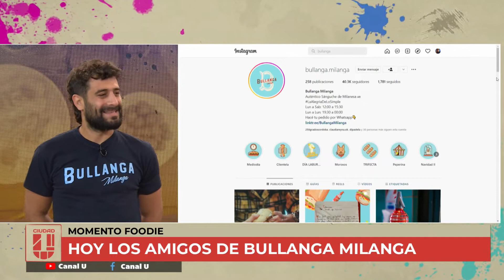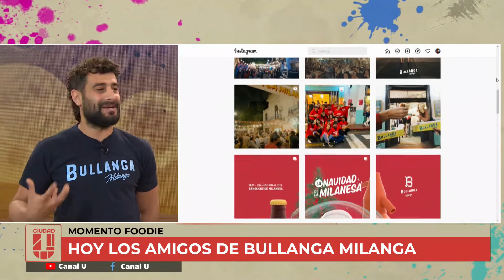Bullanga Milanga, el autentico sánguche de milanesa - Nos visita Nadim Richa a CiudadU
🤤 Bullanga Milanga, los mejores sanguches de milanesa de Córdoba, en el Foodie de CiudadU

🔥 Nos visita el propietario de Bullanga, Nadim Richa